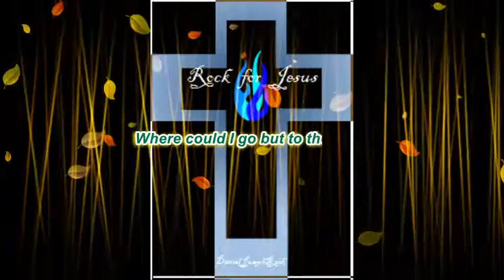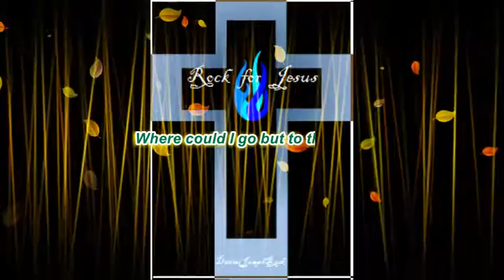Where could I go But to the Lord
song written by J.B. Coates  (1940)
performed by Daniel Burgess